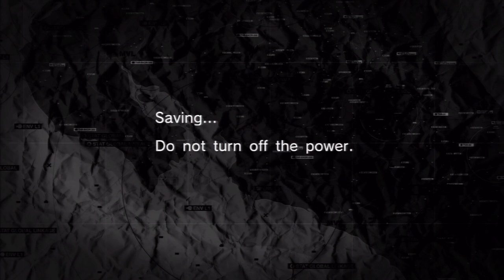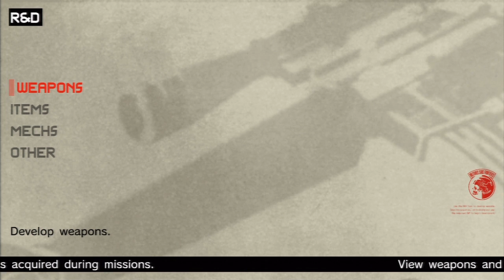Metal Gear Solid: Peace Walker #23 Bonus: Chip's Dream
This has nothing to do with the LP, but here's a crazy dream.